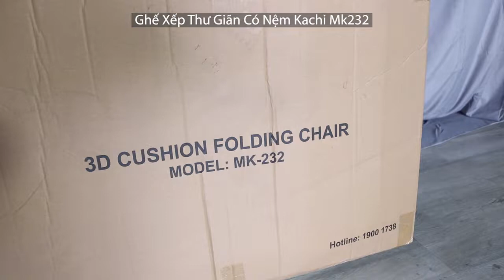Đập Hộp Ghế Xếp Thư Giãn Kachi MK232 Mẫu Mới - Thiết Kế Hiện Đại, Thoải Mái Tối Ưu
Khám phá ghế xếp thư giãn có nệm Kachi MK232 mẫu mới với thiết kế hiện đại, mang lại sự thoải mái tối đa cho người sử dụng. Ghế có nệm êm ái, khung thép chắc chắn, điều chỉnh ngả lưng dễ dàng, thích hợp cho việc thư giãn, đọc sách, hay nghỉ ngơi ngay tại nhà. Cùng đập hộp và trải nghiệm chất lượng tuyệt vời của sản phẩm này qua video nhé!

Ghế xếp MK232 có độ nghiêng đạt 170 độ, diện tích nệm nằm rộng 65cm và độ cao chân ghế 40cm phù hợp sử dụng cho mọi đối tượng. Sử dụng ghế thư giãn Kachi giúp bạn đẩy lùi các biểu hiện thấp khớp, đau đầu, nhức mỏi cơ nhờ tư thế nằm chuẩn và thoải mái.

Mishio Kachi - Hotline 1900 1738
áp mã SEOYOUTBE giảm ngay 20%